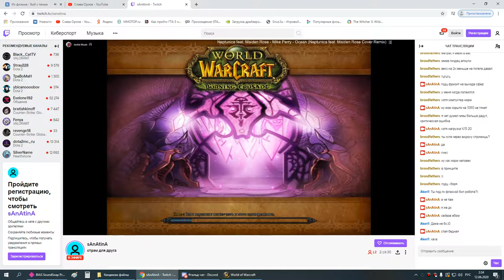3я часть ОКО ГЕР пвар на замене 11 06 20